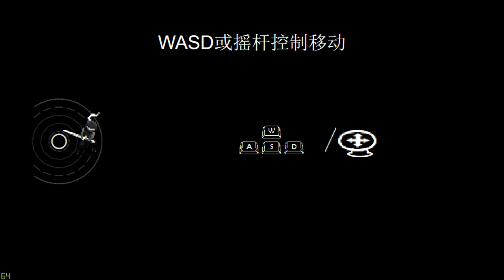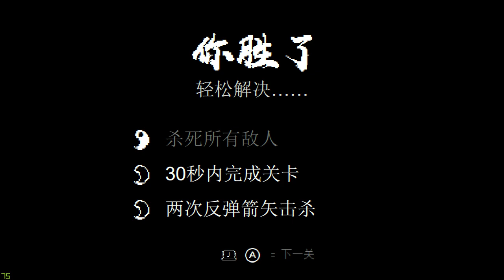Blind Blade II PC Gameplay